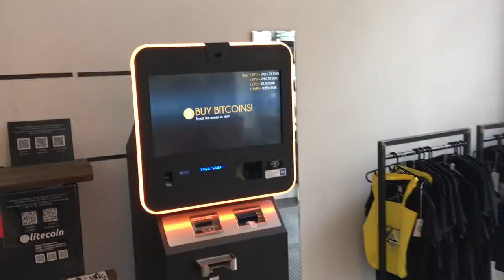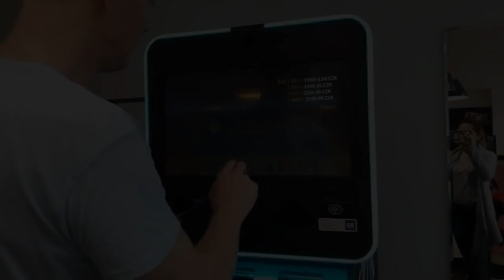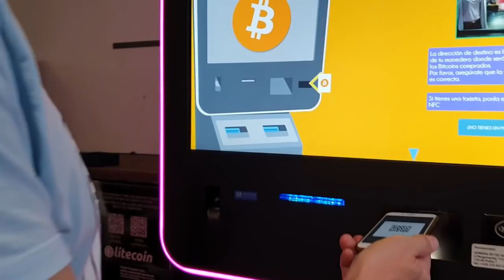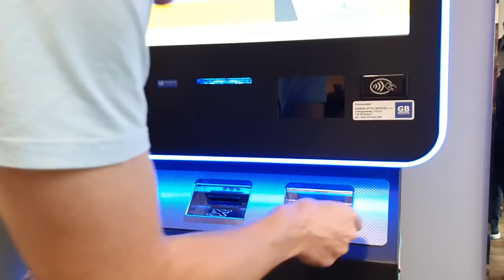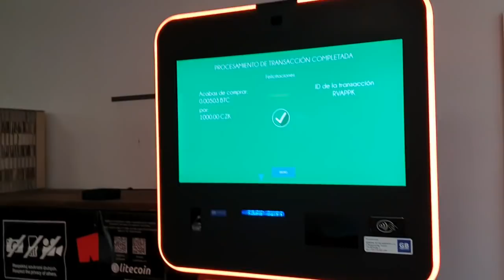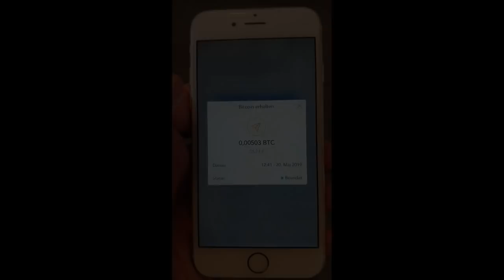¿Es Bitcoin un fraude o es real? Aquí lo verás...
Este negocio solamente recibe criptomonedas.
¿Ya entiendes que es real?

"*GANA* $ 500 dólares en "CRIPTOMONEDA" al instante [FUNCIONA]"